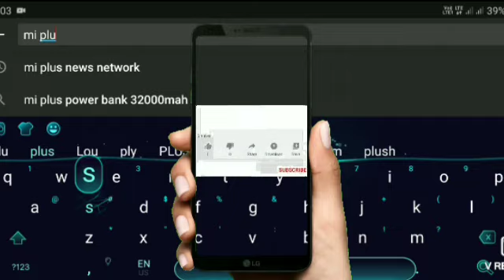दृढ़ इच्छाशक्ति से मिलती है सफलता गंगेश कुमार की रिपोर्ट